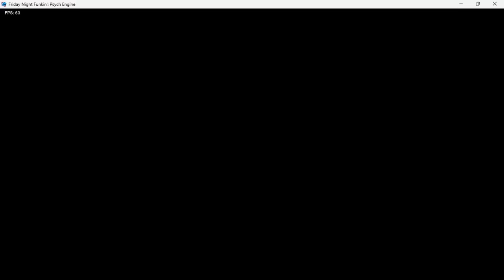Corruption (FNF Chart)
Friday Night Funkin’ jumpscare, yeayea!! I kinda just charted my own song for fun because I don’t know any other way to make my DnB brainrot die down lol. Yea, that’s about it. I’m horrible at writing descriptions

And yes. This has lore. Make of it what you will